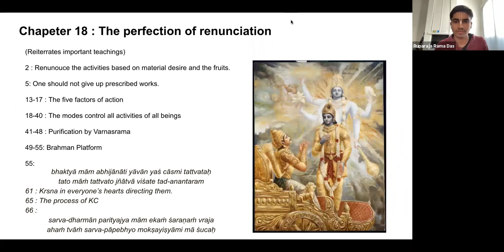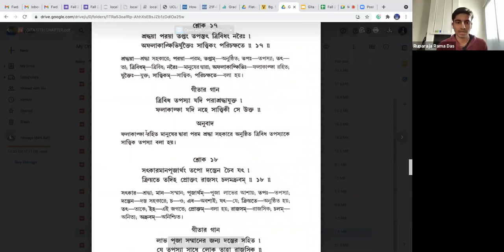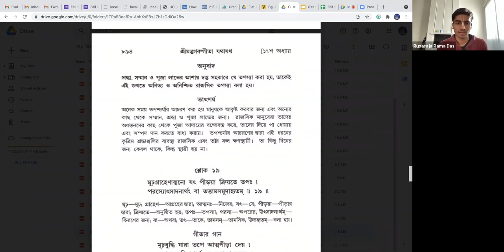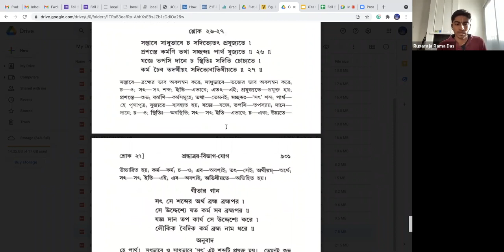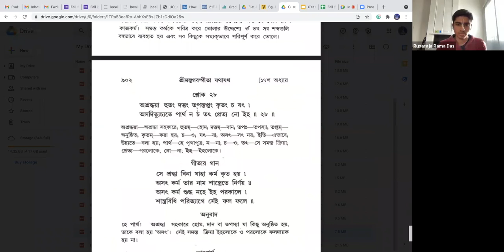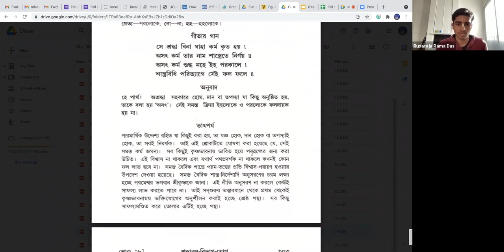Bhagavad Gita Crash Course | Day - 17 | HG Rūparāja Rāma Dāsa